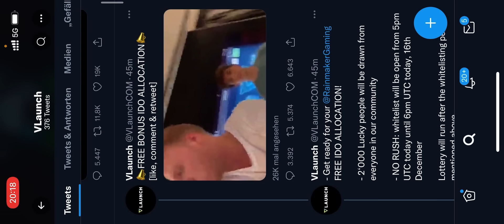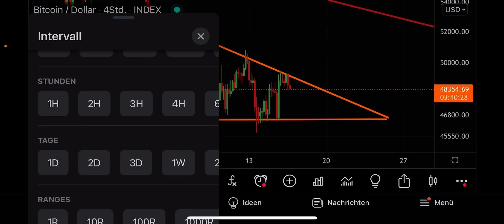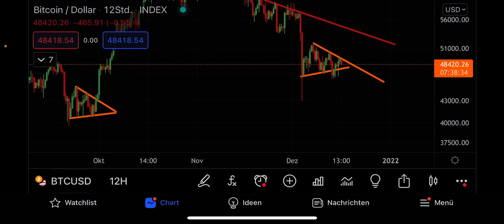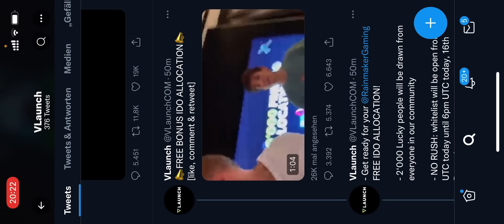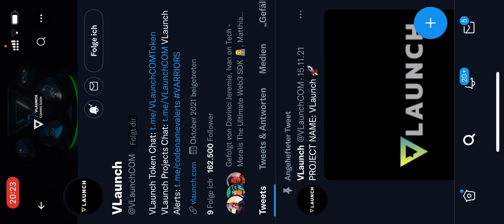BITCOIN: DAS IST EINE FALLE!!!!!!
Bitcoin gilt als die älteste Kryptowährung der Welt und definiert noch heute die prägenden Aspekte des Themas Blockchain und Kryptowährungen. Das Bitcoin-Netzwerk hat mit großem Abstand meisten Netzwerkteilnehmer und gilt daher als sicherste, stabilste und zensurresistenteste Kryptowährung. In den Medien und in der öffentlichen Diskussion ist Bitcoin zudem noch immer die Währung, die stellvertretend für das Gesamtkonzept verwendet wird.

Das theoretische Konstrukt, auf dem der Bitcoin basiert, reicht jedoch bis in die Neunzigerjahre zurück. Die Theorie wurde allerdings erst mit der Veröffentlichung von Bitcoin im Jahr 2008 umgesetzt und 2009 als funktionierendes System implementiert. Dadurch ist der Bitcoin nicht nur der Pionier unter den digitalen Währungen, sondern definiert auch genau den Standard, auf dem die meisten späteren Kryptowährungen aufgebaut haben. Der Ursprung von Bitcoin ist zudem von einem Mysterium umgeben. Bis dato kann niemand mit Sicherheit sagen, welche Person wirklich hinter der Entwicklung von Bitcoin steckt.